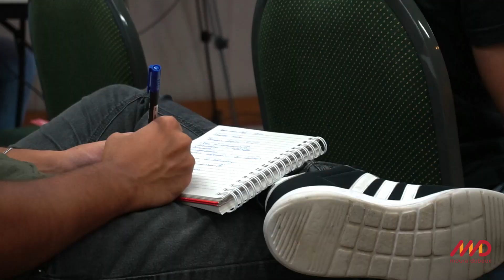Papo com Café | Moura Dubeux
Realizamos mais uma edição do Papo com Café,  uma iniciativa do Programa MD Estágio com a participação de lideranças da Moura Dubeux, que compartilham as histórias de sua carreira, trazendo dicas para os estagiários.

Esta edição, que aconteceu em Recife e foi transmitida para todas as filiais, contou com a presença do nosso diretor de incorporação PE, Eduardo Moura, e teve a mediação de Gabrielle Setubal, analista do time de Gente e Gestão.

Confere no vídeo como foi esse encontro!